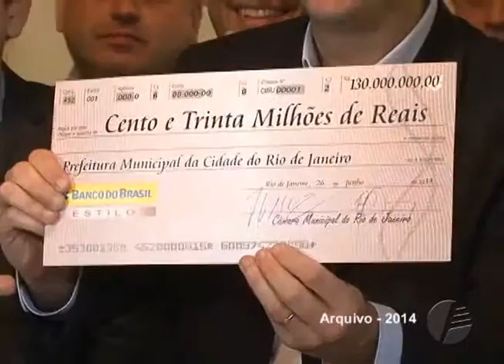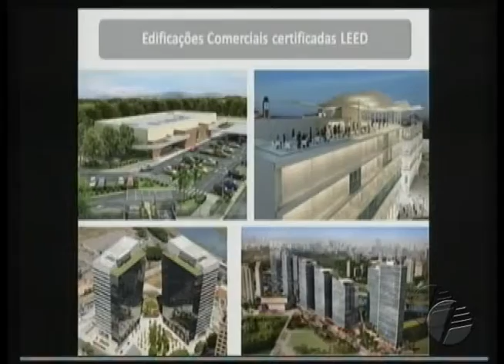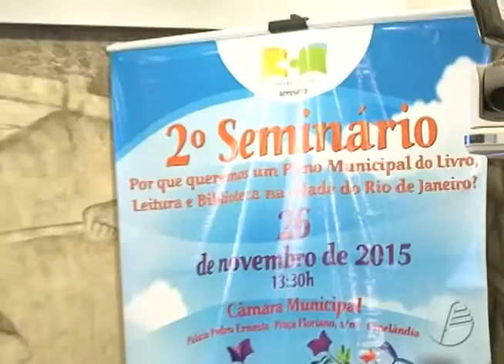Resumo da semana - Edição 84 -27.11.2015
As atividades parlamentares na Câmara Municipal do Rio de Janeiro, estão no Resumo da Semana, na Rio TV Câmara. As comissões, as sessões plenárias, os debates e as votações estão na pauta da programação da emissora, todas as sextas-feiras.